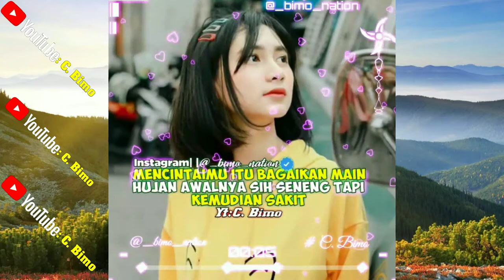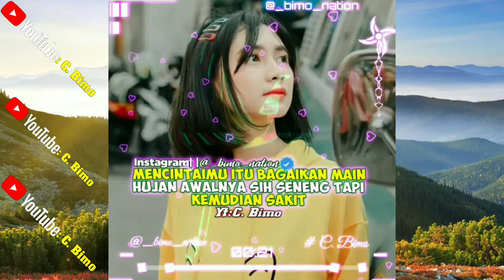Kumpulan Template Avee Player Keren || Top#3 || Template Avee Player Terbaru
ᴀꜱꜱᴀʟᴀᴍᴜ'ᴀʟᴀɪᴋᴜᴍ ᴡʀ.ᴡʙ
Terima Kasih Buat Kalian Yang Udah SUBSCRIBE🔔 Channel Saya, Yang Belum SUBSCRIBE🔔, Silakan SUBSCRIBE🔔 Dulu, Dan Ingat SUBSCRIBE🔔 Itu GRATIS!!!, Dengan Kalian SUBSCRIBE🔔, Otomatis Saya Akan Bersemangat Buat Video Yang Lebih Bagus Dan Menarik Lainnya😊😁.

⚠️(GAS 1K NYA BOSQ)😁
🔴📥LINK TEMPLATE📥»
💠Template ke: 1